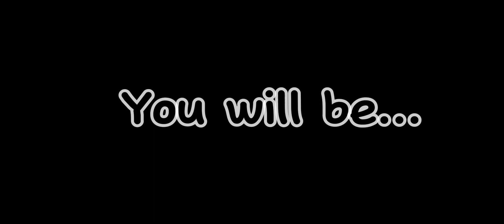What do you want to be when you grow up…?||•Mikki-San•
Character names:
Chelsea (Blue hair)
Charlotte (orange hair)